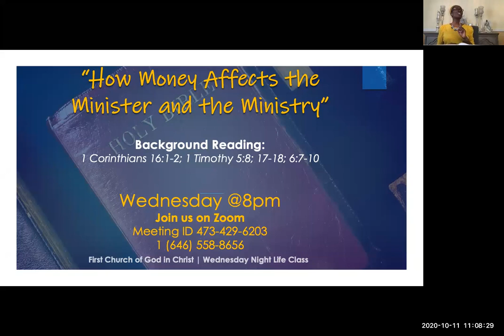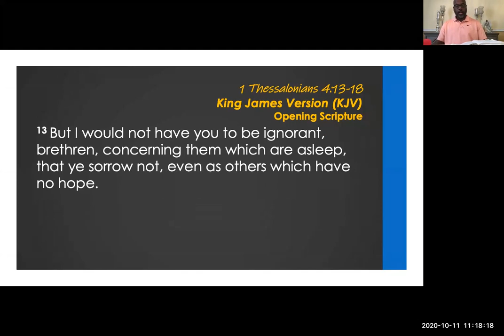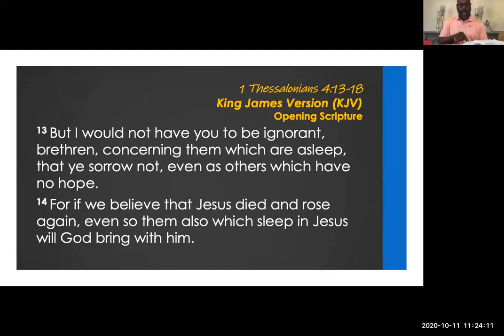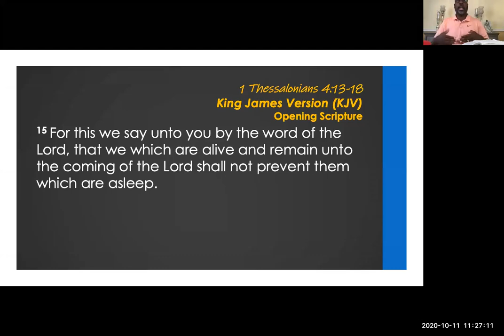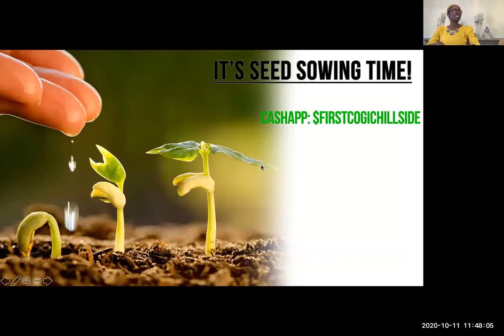Don't Be Ignorant